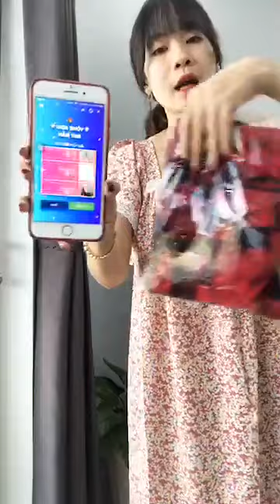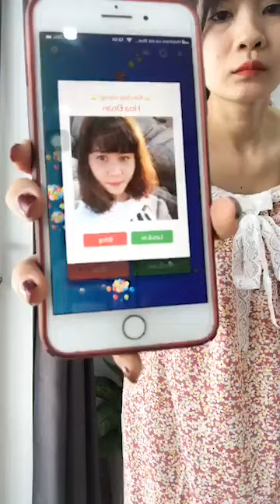Quần ao nữ đẹp rẻ chất coston mát chị em vào xem chốt đơn 304